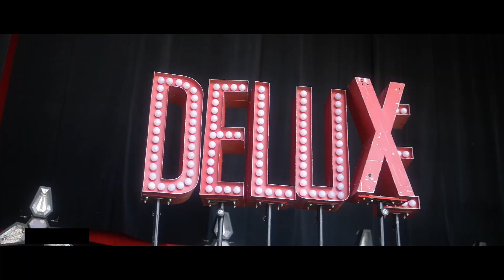FESTIVAL DU ROCHER Sam 20 et dim 21 juillet MC SOLAAR, DELUXE, Joseph Kamel et Nuit Incolore